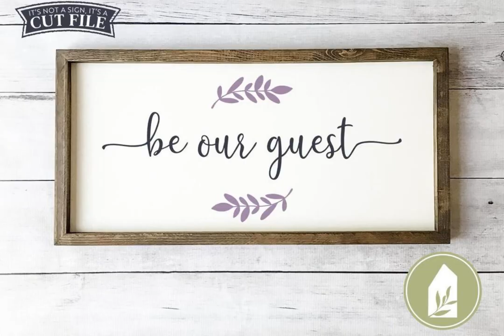Best of SVG Designs for Home Decor from So Fontsy!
Best Commercial Free SVGS for Crafters | So Fontsy!  😍 Get inspired to make your next DIY project with So Fontsy's limited time Big Home Starter SVG design bundle

😳 Deal Expires: 11/18/21
👌 100% Free SVG / Font for Commercial or Personal use
😍 Designs work well with Silhouette, Cricut, ScanNCut, Sublimation and other craft machines and software!

🎥 MORE FULL LENGTH CRAFT VIDEOS 🎥